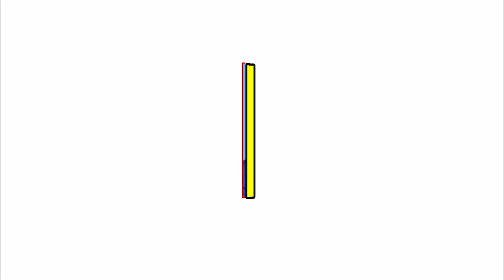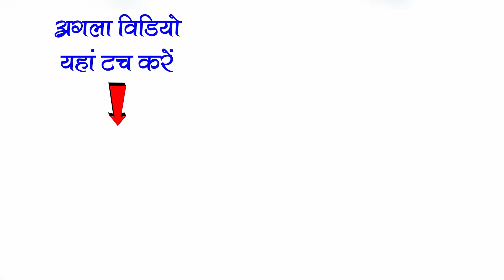छत्तीसगढ़ के फेमस कलाकार कंडील कोतवाल ने पोल खोल दिया | जीवन ज्योति जिर्राटोला 36 गढ़ी नाचा |cg nacha